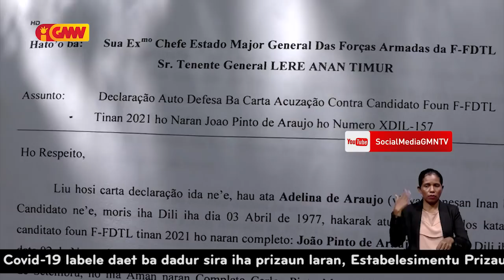Eis kadetes F-FDTL na’in rua lamenta ho tratamentu Komisaun Rekrutamentu F-FDTL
Eis kadetes F-FDTL na’in rua lamenta ho tratamentu Komisaun Rekrutamentu F-FDTL nian